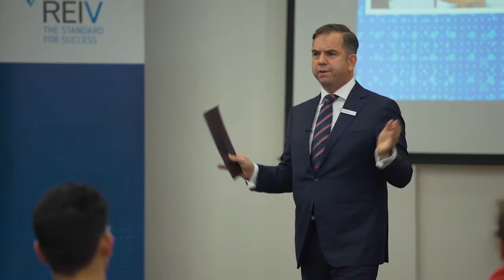REIV Senior Auctioneering Competition Heats - Tom Roberts